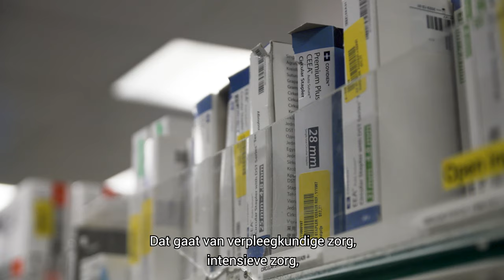Complexe pancreaschirurgie in UZ Gent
Pancreas- en slokdarmkankers zijn moeilijk te behandelen en vragen vaak om complexe chirurgische ingrepen. De kans op complicaties vermindert aanzienlijk als een ervaren team die operaties uitvoert.

In het UZ Gent verricht een gespecialiseerd team van de dienst Algemene en hepatobiliaire heelkunde 80 tot 100 pancreasresecties per jaar.

Dankzij deze expertise haalde het UZ Gent in 2019 de erkenning als referentiecentrum binnen voor pancreaschirurgie.